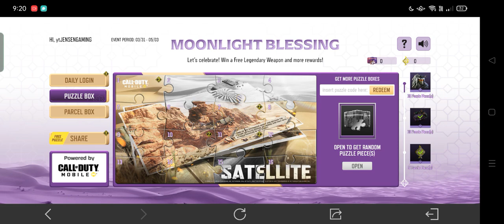All PUZZLE BOX IT'S FREE REDEEM